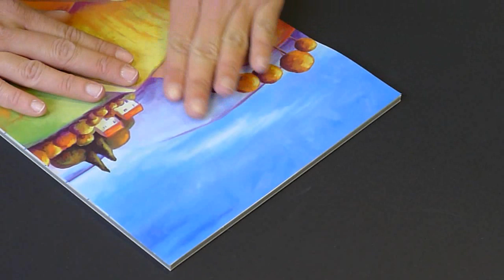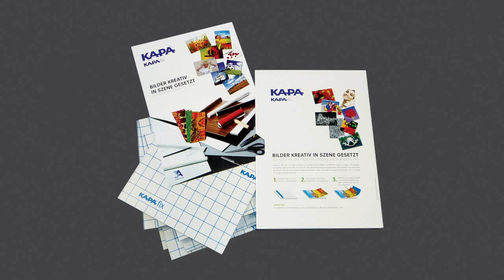KAPA fix: Selbstklebende Kaschierplatte - ideal zum Aufziehen von Fotos, Postern und Digitaldrucken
Dieses Video zeigt anschaulich, wie man Bilder sauber und einfach auf bereits selbstklebend ausgerüstete Leichtschaumplatten aufziehen (Kaltkaschierung) kann.

KAPA® fix ist eine selbstklebend ausgerüstete Kaschierplatte mit ausgezeichneter Planlage und hoher Klebkraft für die schnelle maschinelle bzw. manuelle Kaschierung von Digitaldrucken, Fotos, Karten, Postern, Plänen, nicht selbstklebenden Folien etc.

KAPA®fix ist in einseitig selbstklebender (sk1) und in beidseitig selbstklebender (sk2) Ausführung erhältlich.